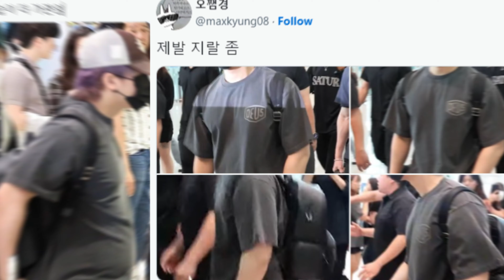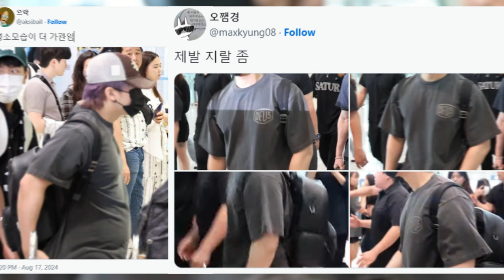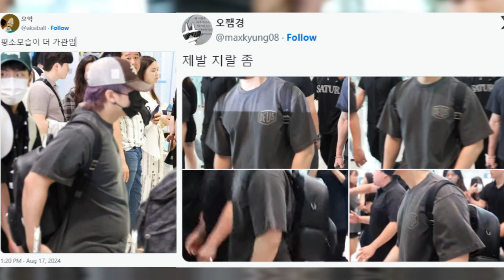[SOJUWOON] Stray Kids' Changbin Airport Pictures Faces Body Shamed Criticism | Kpop News🌟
Stray Kids' Changbin recently found himself at the center of a heated online controversy after being targeted by malicious attacks on social media. Despite the unwarranted criticism of his appearance, Changbin’s fans quickly came to his defense, demonstrating an incredible sense of unity and support. In this video, we explore the events that unfolded, the baseless accusations made against Changbin, and the inspiring response from his dedicated fanbase.

Key Points:
1. Unjust Criticism: The Malicious Posts on X 😡📲
Two separate posts on the platform X, featuring photos of Changbin, sparked negative comments aimed at his appearance. One post contained a sexist remark that attempted to link Changbin’s image to social issues, while the other criticized his physique in an airport photo. These baseless comments left many fans disheartened and outraged.

2. Changbin's Dedication to Fitness: A Testament to His Hard Work 💪🔥
Changbin has been committed to maintaining a strong physique through rigorous fitness and diet. His dedication is well-known, and fans admire his discipline both on and off stage. Despite his efforts, these malicious comments sought to undermine his hard work.

3. Fans Rally in Defense: Unity and Solidarity❤️🛡️
In response to the attacks, Changbin's fans quickly took to social media to defend their idol. From initiating hashtag campaigns to creating supportive content, fans expressed their love and admiration for Changbin, highlighting the absurdity of the criticism and reinforcing the bond between the artist and his supporters.

4. The Message to the Public: Respect for Idols 🗣️🙏
Fans emphasized the importance of respecting idols as human beings, with emotions and self-respect. They urged others to view changes in appearance rationally and not be swayed by online malice. Their unified response sends a powerful message about the impact of such attacks and the resilience of the Stray Kids fandom.

Despite facing unjust criticism, Changbin's fans have shown an incredible display of solidarity, standing by his side through thick and thin. Their response not only defends the idol but also sheds light on the broader issue of respecting public figures. As they continue to support Changbin, their message remains clear: idols deserve respect and appreciation for their hard work and dedication.